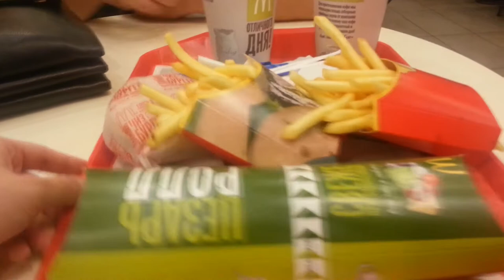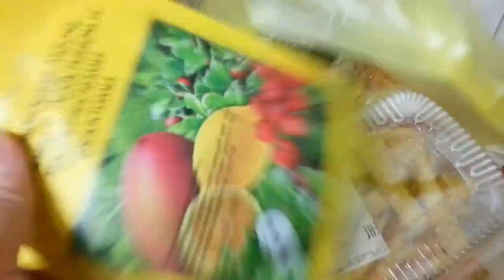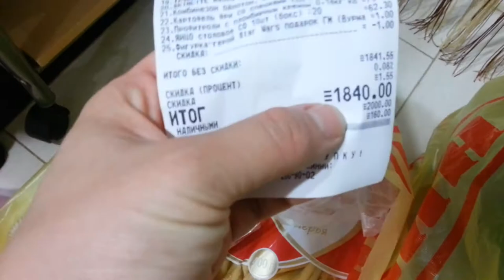VLOG: про Герпес, покупки продуктов, в McDonald’s, подстригли Брюса.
VLOG : про Герпес, покупки продуктов, в McDonald’s.